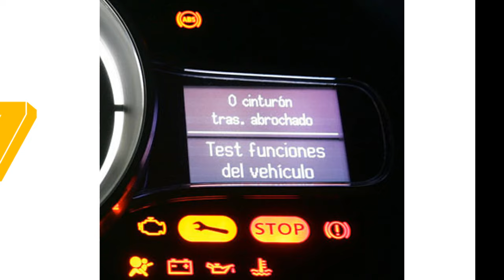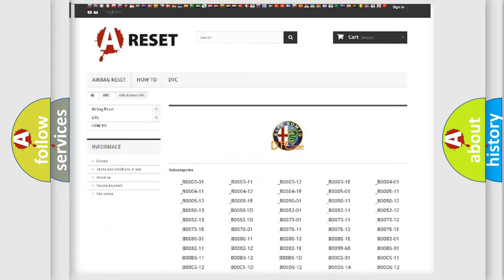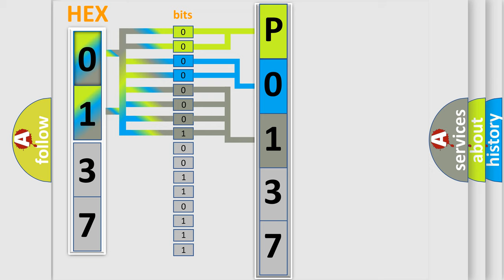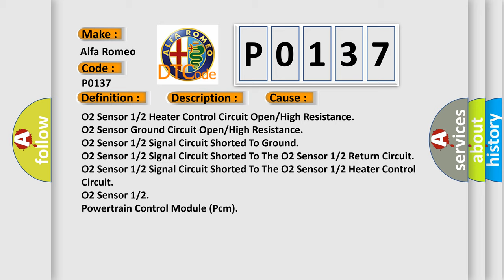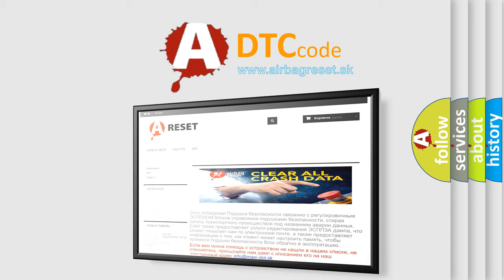DTC Alfa-Romeo P0137 Short Explanation